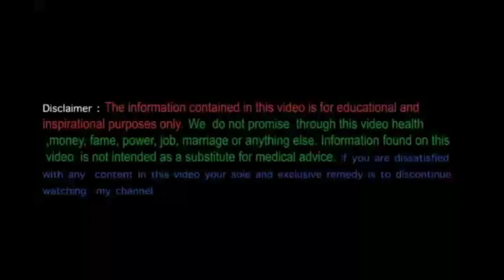5 मृगशिरा नक्षत्र क्या है ? NAKSHTRA SERIES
चंद्र का मृगशिरा नक्षत्र में प्रभाव।

Welcome to JAI ASTRO PATHSHALA